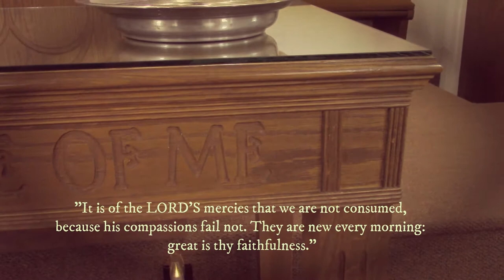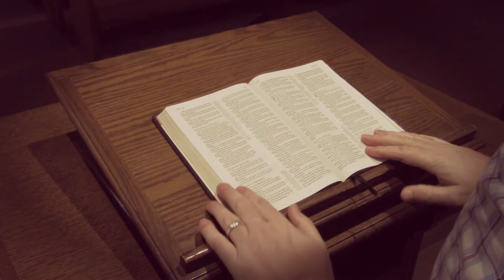"Great Is Thy Faithfulness", cover by Nathan Lipscomb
Words by Thomas Chisholm
Arranged and recorded by Nathan Lipscomb at Shenandoah Baptist Church of Verona.